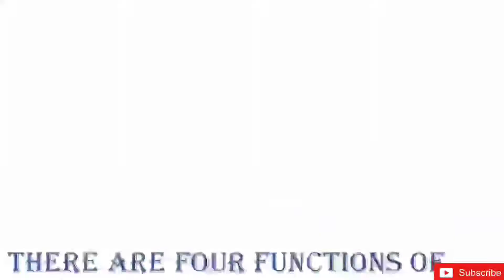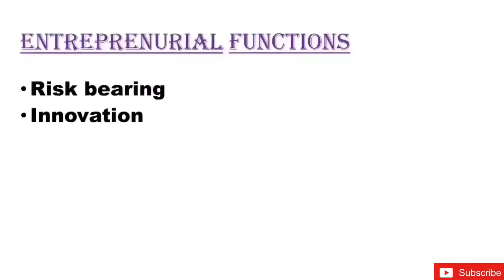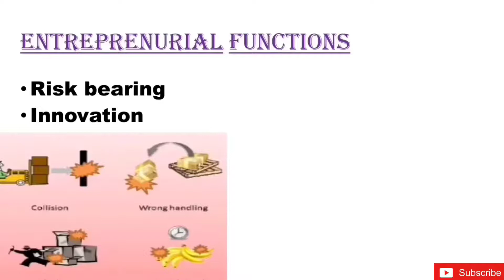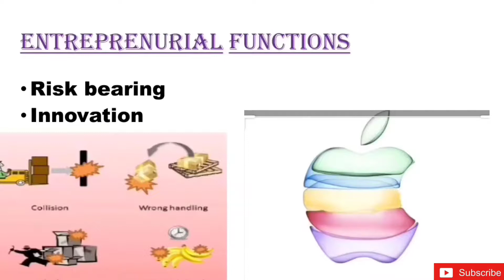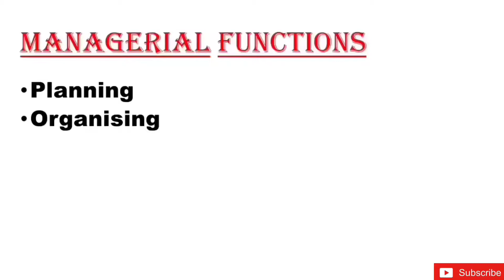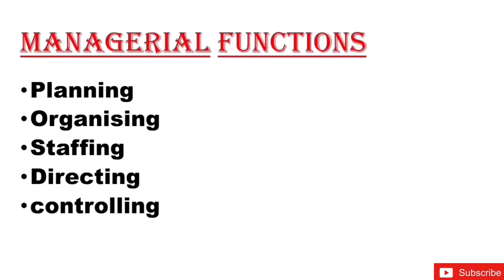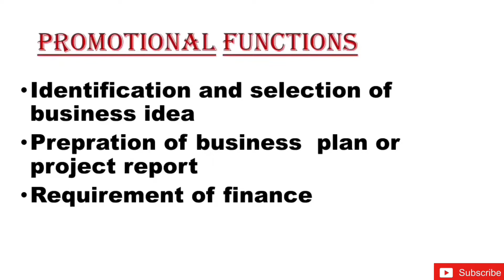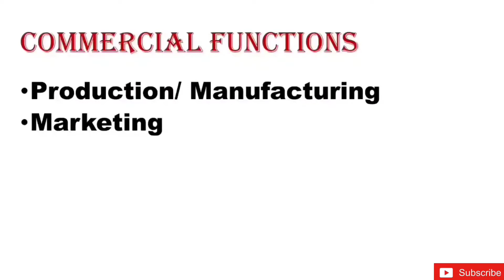Functions of entrepreneur